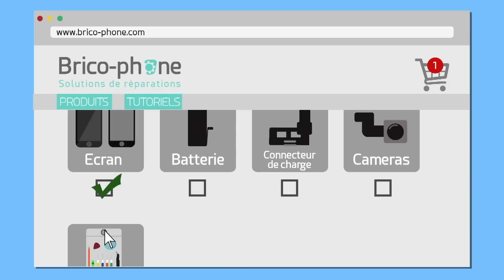Comment réparer son téléphone tout seul ? Présentation de Brico-phone, solutions de réparations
Vous souhaitez réparer votre téléphone tout seul et vous recherchez des pièces détachées de qualité et des tutoriels de réparation pour votre modèle ? Bienvenue chez Brico-Phone : LE site de référence pour réussir  la remise à neuf de votre smartphone.

Votre smartphone est cassé ? N'hésitez pas à regarder nos tutoriels de réparations. Pour chaque panne, pour chaque modèle.. toute l'équipe de Brico-Phone fait le maximum pour vous présenter la solution de réparations.
Nous sélectionnons pour vous des pièces détachées d'un très bon rapport/qualité prix. un large choix de produits et de tutoriels.

Inutile de vous déplacer chez un réparateur professionnel de la téléphonie mobile. Vous allez réussir la remise à neuf de votre appareil tout seul. Faites vous confiance et faites confiance à Brico-Phone.
 Notre équipe de techniciens réparateurs est à votre écoute si vous avez besoin d'aide pour diagnostiquer l'origine de la panne ou si vous avez besoin de précisions pendant le différentes étapes du guide vidéo. Notre équipe SAV est disponible par mail, par tchat et par téléphone au 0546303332. En effet, une assistance gratuite est offert à tous nos clients et les retours sont gratuits.
Un patron d'aide au montage est offert dans toutes les commandes car nous savons qu'un démontage et un remontage organisés sont l'assurance d'une réparation réussie.  Il vous permettra non seulement d'identifier les différentes pièces détachées qui composent votre portable et il vous permettra aussi de ne perdre aucune vis.

● NOUS SUIVRE ●

Le site Brico-phone a été créé en 2010 il est la propriété de la société SYALEO depuis 2013.
Aujourd’hui positionné comme l’un des leaders du marché de la réparation de smartphones et tablettes, notre objectif est de rendre la réparation accessible à tous grâce à nos tutoriels et nos patrons d’aide au montage créés en interne.
• 16 marques représentées sur le site. On y retrouve Apple, Samsung, Huawei, mais aussi Xiaomi, OnePlus…
• + de 95 % d’avis positifs sur la plateforme Avis vérifiés
• + de 800 tutoriels sont disponibles sur notre chaîne YouTube et notre site internet
• + de 6 000 références disponibles (pièces détachées) à l’achat sur notre site
• + de 100 000 produits en stock dans nos locaux prêts à être expédiés
• + de 400 000 clients nous ont fait confiance
• + de 620 000 commandes ont été expédiées par Brico-phone depuis 10 ans
• + de 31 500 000 vues sur YouTube depuis la création de la chaîne

Ce n'est pas par hasard si nous sommes classés pour la 2 ème fois consécutives parmi les meilleurs sites de e-commerces.

Brico-phone c'est :
- Des pièces de qualités
- Une assistance en ligne par téléphone, chat en ligne.
- Des Tutoriels de réparation et des guides de montage
- Des expéditions rapides et des retours gratuits.